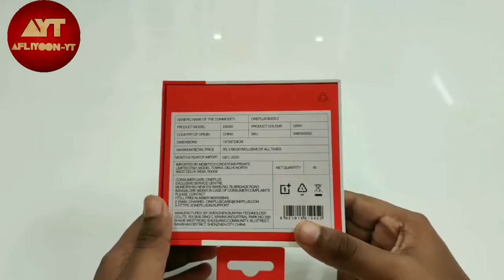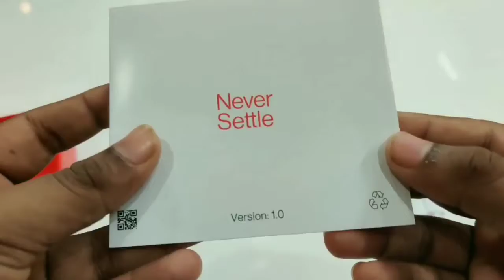one plus buds z grey unboxing by Afliyoon -yt best under ₹3000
# oneplusbuds

Name. OnePlus Buds Z (Gray)
Rs. 2999

Features & details :
More Boom for your bass. Each earbud incorporates an advanced 10mm dynamic driver, delivering deep bass definition. Feel enhanced depth and detail with every beat.
Transform your audio. Elevate your sound with Dynamic 3D stereo with Dolby Atmos and panoramic sound fidelity using the latest Dirac Audio Tuner digital technology.
A full charge provides class-leading 20 hours of battery life - 5 hours in the earbuds, 15 hours in the charging case. Just 10 minutes of fast charging lets you connect to an impressive 3 hours of vibrant, lively audio.
SEE